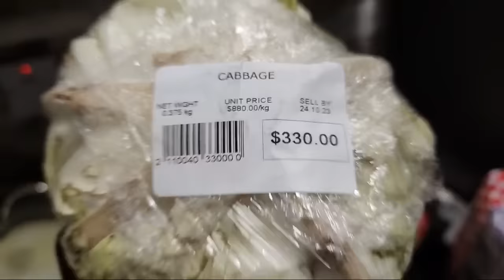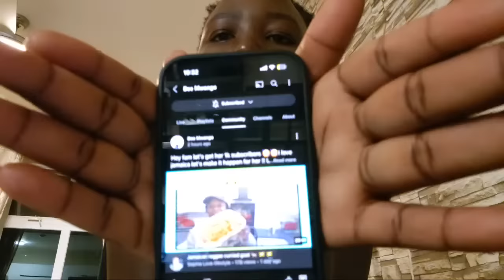My Struggles In Jamaica 🇯🇲!! Traveling solo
Welcome to Dee Mwango youtube channel where  I do videos concerning; Travels Worldwide,street food, pranks, lifestyle and story telling!